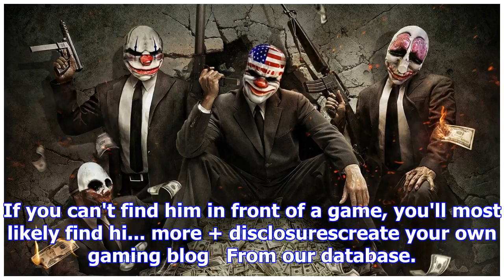Payday 2 will be robbing switch owners of their free time in february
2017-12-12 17:00:00by Peter Glagowski0Shoot and lootOVERKILL's co-op bank heist game, PAYDAY 2, will...